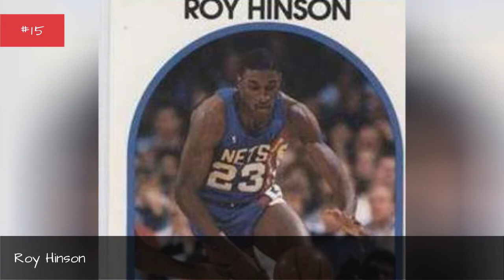The Best Cleveland Cavaliers Power Forwards Of All Time 💟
Big fan of Cleveland basketball? Then check out this list of Cleveland Cavaliers power forwards with photos and seasons played with the team.It includes almost every power forward from throughout Cleveland Cavaliers history, including current power forwards and past ones. Featuring some of thegreatest NBA power forwards of all time,the best CavaliersPFs include Larry Nance, Tyrone Hill, Kenny Carr, and John Williams.In the 2017-18 NBA season, the current Cleveland Cavaliers starting PFs and backup PFs are Jae Crowder, Jeff Green, and Channing Frye.Who are the best power forwards in Cleveland Cavaliers history? Here is every player who has ever held the position of Cleveland Cavalierspower forward.Photo: Erik Drost/Wikimedia Commons...more
0:00 - Intro
0:00:08 - Richard Washington
0:00:20 - Chris Gatling
0:00:30 - Reggie Johnson
0:00:40 - Jeff Green
0:00:50 - Kenny Carr
0:01:03 - Edgar Jones
0:01:15 - Dave Robisch
0:01:26 - Rick Roberson
0:01:38 - Dwight Davis
0:01:52 - Carlos Boozer
0:02:03 - Roy Hinson
0:02:16 - Antawn Jamison
0:02:28 - Chris Mills
0:02:43 - J.J. Hickson
0:02:55 - Phil Hubbard
0:03:16 - Drew Gooden
0:03:31 - Cliff Robinson
0:03:45 - Jim Chones
0:04:02 - Tyrone Hill
0:04:20 - LeBron James
0:04:46 - Tristan Thompson
0:05:05 - Shawn Kemp
0:05:18 - John Williams
0:05:42 - Kevin Love
0:05:56 - Larry Nance